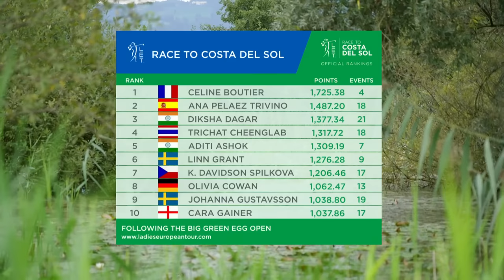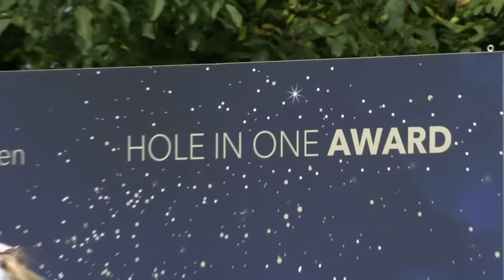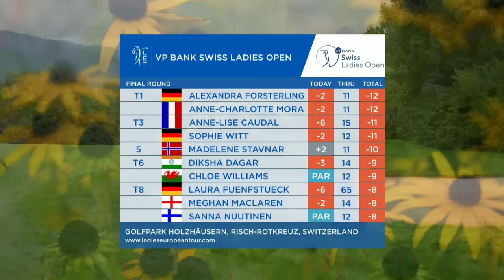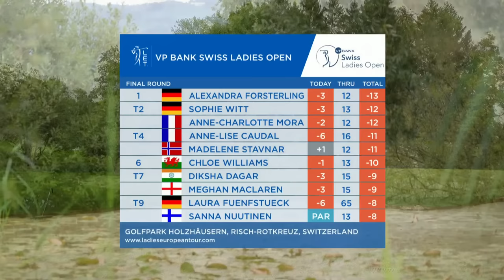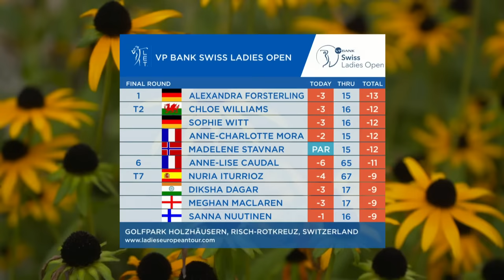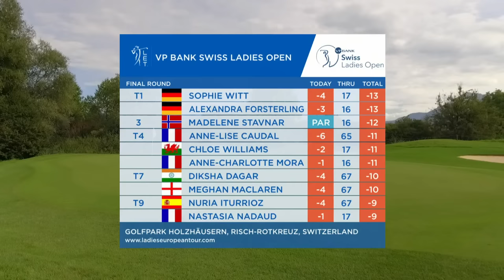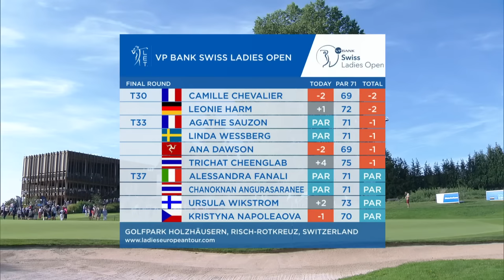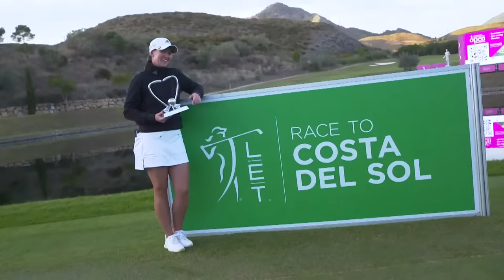LIVE | FINAL ROUND | VP BANK SWISS LADIES OPEN